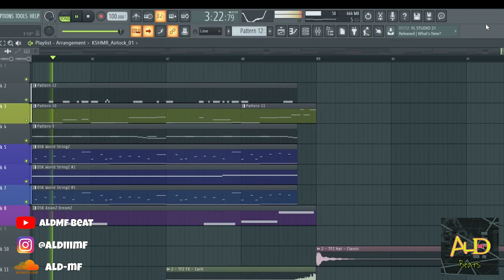[FREE FLP] Trap Beat 2023 "KIBASAKI" (ALdMF Beat) | Free FLP Download | FL Studio 20